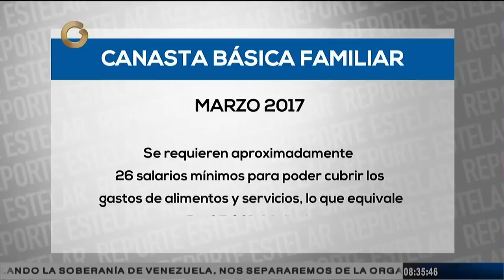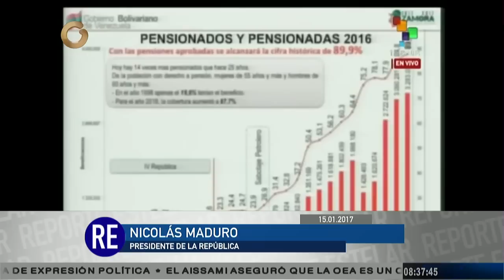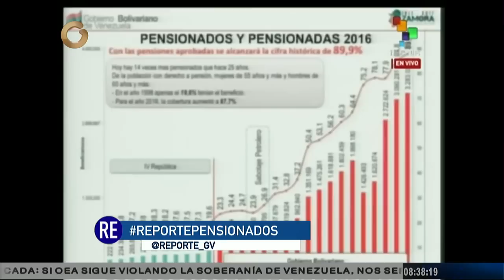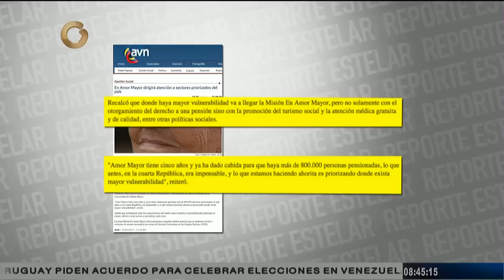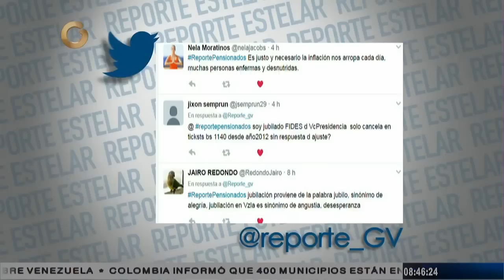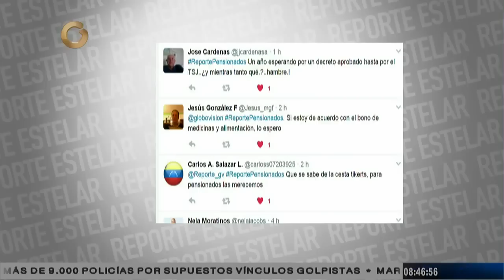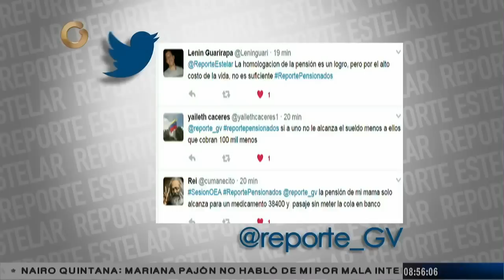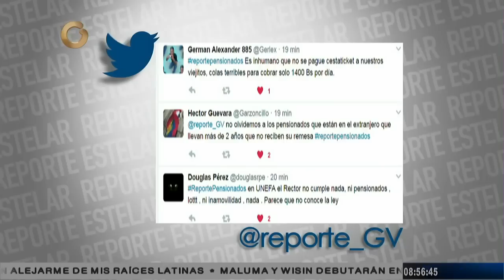Reporte Estelar: Situación actual de los jubilados y pensionados del país